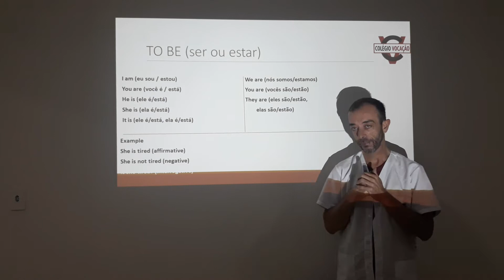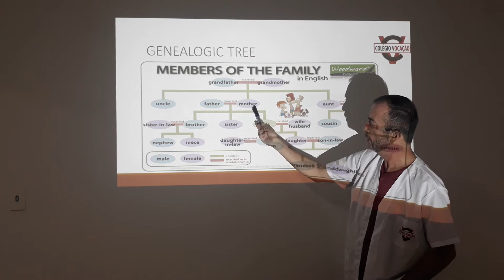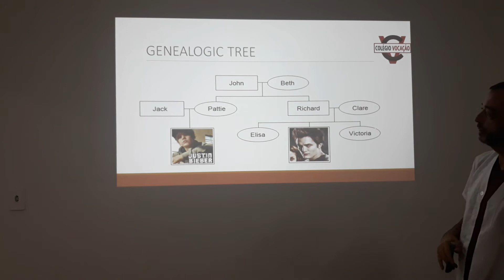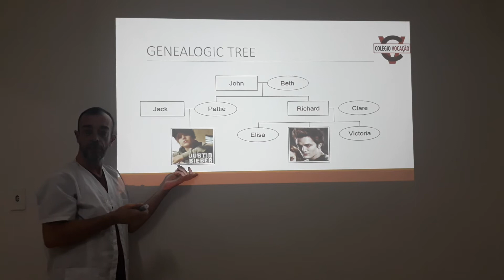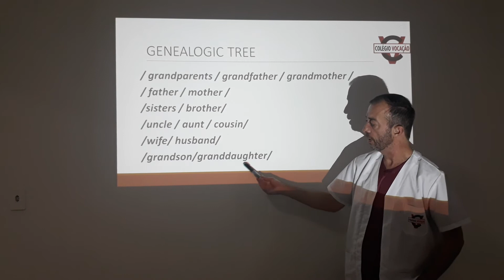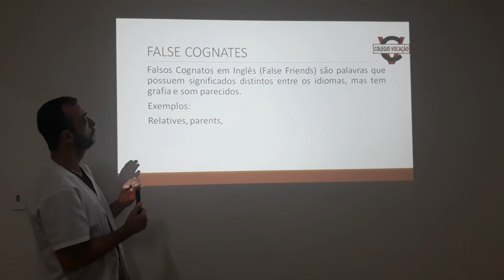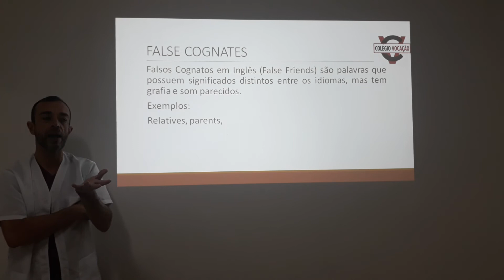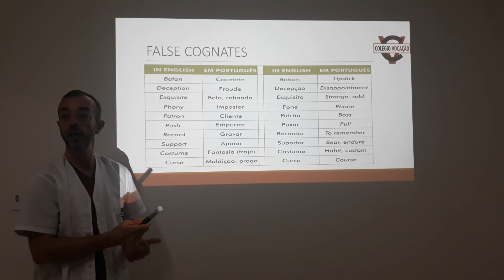Book 1/U2 - class 2 - FAMILY MEMBERS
Book 1 - unit two - 6th grade: family members,  false cognates